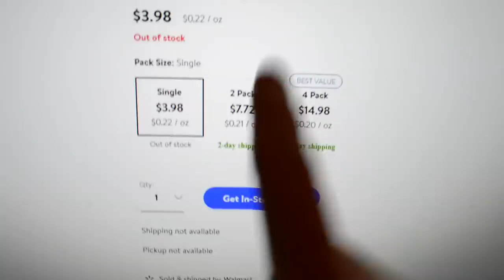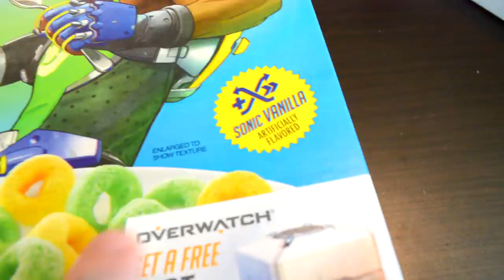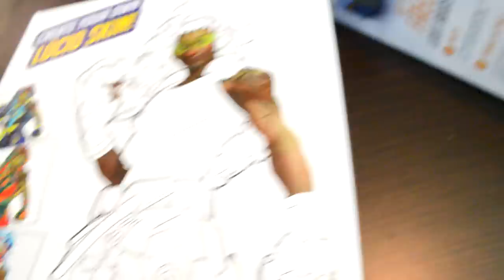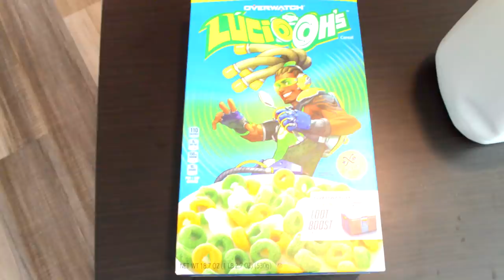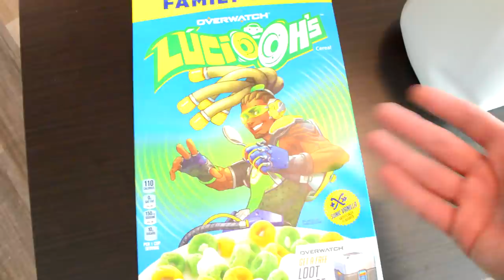TASTING LUCIO OH'S OVERWATCH CEREAL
Lucio Oh's was just an idea in the game of Overwatch, but now it's come to life in  the form of a real life Cereal! Today we go guy and review the new Lucio Oh's cereal!